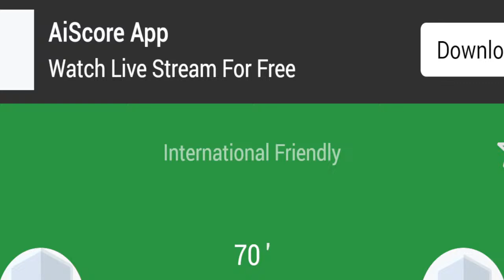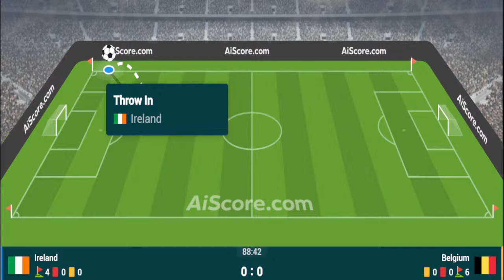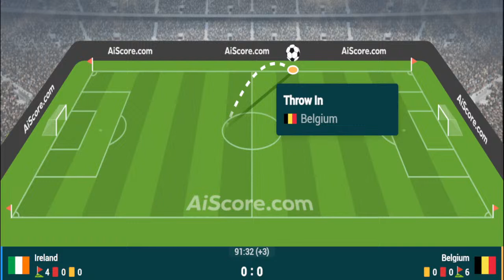🔴Live🔴IRELAND VS BELGIUM- INTERNATIONAL FRIENDLIES🔴Live🔴LIVE SCORES & FULL COMMENTARY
Norway will make their way back onto the international scene with nothing to look forward to in the summer, after being ousted by Spain and Scotland for the top-two spots in their Euro 2024 qualifying group. This summer’s finals will be the 12th successive major tournament the Norwegian’s will miss out on, once again depriving the international stage of the considerable talents of Erling Haaland and Martin Ødegaard.

Ståle Solbakken’s men seem to do their best work when the pressure is off though, having won ten of their last 12 friendly internationals (D1, L1), while keeping seven clean sheets in that time. That record could come under serious scrutiny here as the Lions face off with the Czech Republic - a nation they’ve beaten just once in eight previous matchups (D3, L4).

The Czech players will be out to prove their worth to manager Ivan Hašek, as they’re all vying for a seat on the plane to Germany for Euro 2024. They qualified in second-place behind Albania in their qualification group, and were drawn in a tough looking Group F alongside Portugal, Turkey, and a team yet to be decided via the play-offs in the finals.

A strict defensive structure was their major weapon throughout their recent qualification campaign, where they conceded just six goals in eight games, and half of those came in a 3-0 loss to group winners Albania. That defeat came away from home, meaning confidence may be low ahead of this trip since the Czech Republic have just two wins in their last 12 away matches to their name (D4, L6).

Players to watch: Haaland has scored six of his last seven international goals after half-time, taking his tally to an incredible 27 goals for Norway in just 29 appearances. He’ll tussle with fellow Premier League player Tomáš Souček for supremacy, who’ll look to venture forward himself since he’s only lost once in ten goalscoring outings for the Czech Republic (W7, D2).

Hot stat: Norway have scored first in eight of their last nine matches.